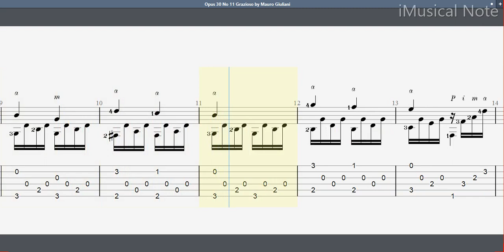Guitar TAB - Mauro Giuliani : Opus 30 No 11 Grazioso | Tutorial Sheet Lesson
Mauro Giuliani was an italian guitarist and composer, and is considered by many to be one of the leading guitarist virtuosos of the early nineteenth century. He was a prolific composer, writing over 150 pieces for the guitar, as well as many chamber compositions for the violin, voice, flute, piano, and chamber orchestra.